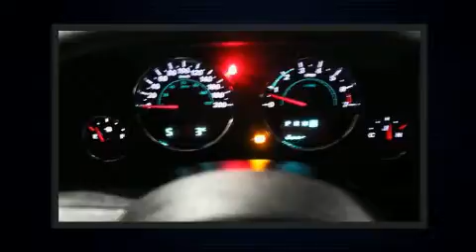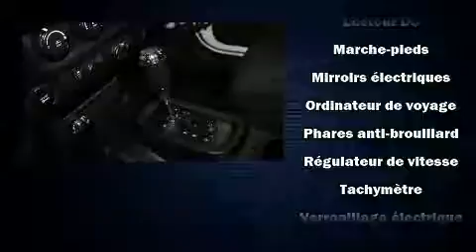2017 Jeep Wrangler Sport 4WD * 2 TOIT *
Audi West-Island
4550, boulevard Saint-Jean

Affichant moins de 15 000 km au compteur, ce véhicule se démarque de la concurrence dans la catégorie des VUS compacts! Ce véhicule offre une transmission automatique à entraînement à 4 roues motrices et un raffiné moteur 6 cylindres. Jeep a pris soin d'agrémenter l'intérieur d'équipement de premier plan, comme: un compte-tours, des essuie-glaces intermittents, un ordinateur de bord, des sièges baquets à l'avant, plaques de protection des éléments mécaniques, régulateur de vitesse, et le télédéverrouillage. Le système audio comporte un lecteur CD à compatibilité MP3, commandes audio sur le volant, et 8 haut-parleurs qui rehaussent avec éclat l'ambiance sonore. Jeep accorde la priorité à la sécurité et la protection en incluant: coussins gonflables à l'avant, coussins gonflables latéraux à l'avant, système antipatinage, la mise hors de fonction du système d'allumage, et freins antiblocage. Le dispositif d'assistance au freinage applique une pression supplémentaire sur les freins lorsqu'il détecte une situation d'urgence. Passez nous voir dès aujourd'hui pour voir de près ce véhicule. Appelez sans délai pour réserver votre essai routier.